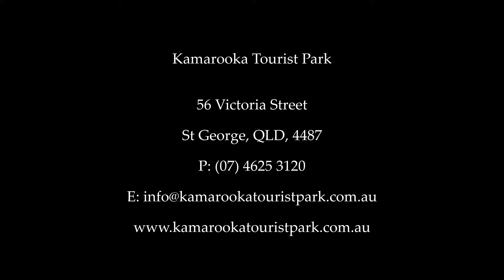Kamarooka Tourist Park, St George - 1 Bedroom Ensuite Cabin